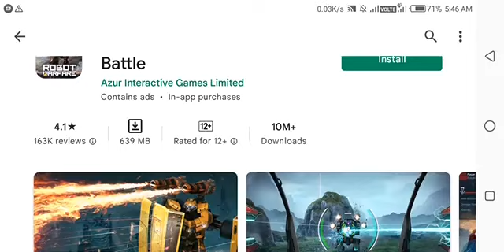ROBOT WARFARE: PvP Menh Battel app jankari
Bored of tanks? Pilot epic 3D robots & face the enemy in multiplayer battles!

ROBOT WARFARE - breathtaking multiplayer online shooter from true masters of the genre. Assemble your own garage of robots with unique abilities and weapons and win your enemies in dynamic 6v6 battles!

✪ 25+ original robots
Huge variety of robots with unique abilities. Jump on the buildings, maneuver from cover to cover, hide behind shields or infiltrate enemy lines in full invisibility - play as you always wanted to! You’ll also get a bunch of robots for free just by leveling up!

✪ Drones
Unique drone-helpers fighting beside you! Equip your drone with your favorite weapon for extra firepower!

✪ Pilots
Ability to use up to 10 robots in 1 battle! No need to choose which of your favorite robots to bring to battle - you can use them all!

✪ Upgrade system
Special upgrade system for your robots and weapons.

✪ Great HD graphics
Awesome visuals: detailed robots and beautiful maps!

We have a great gaming community! Join us, speak right to the devs, communicate with the players, get the latest news and win our awesome contests and giveaways!